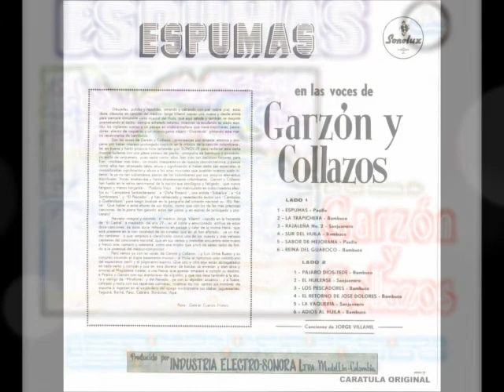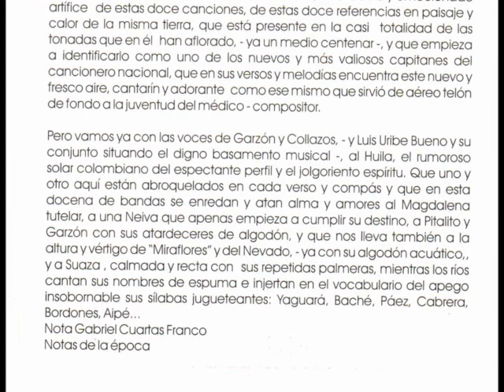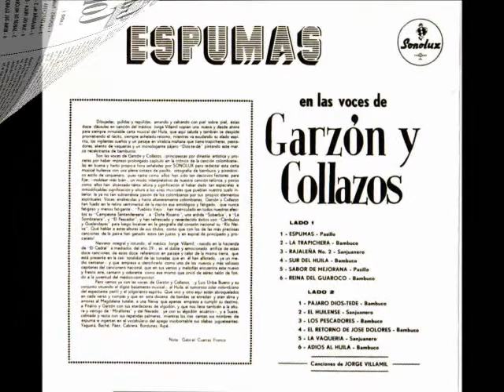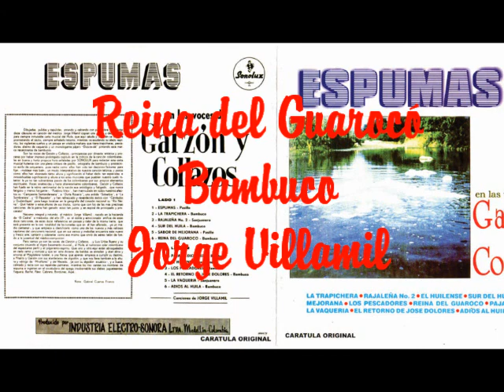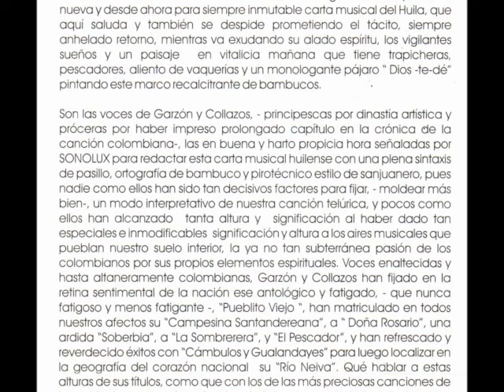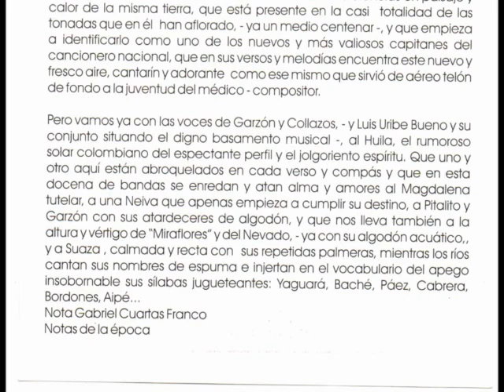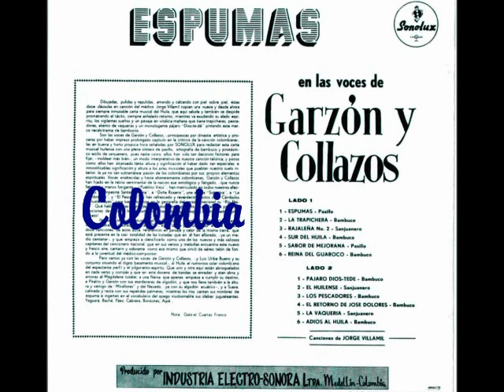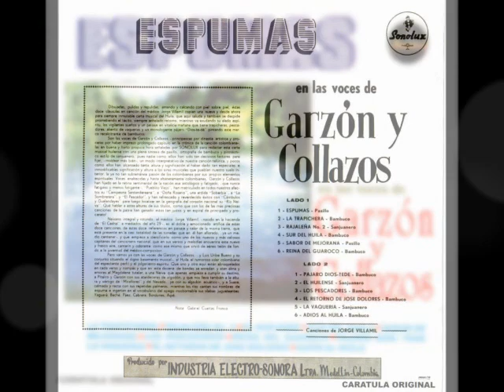TESOROS DE LA MÚSICA COLOMBIANA Garzón y Collazos Vol. 7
TESOROS DE LA MÚSICA COLOMBIANA
GARZÓN Y COLLAZOS Vol. 7 Espumas
Sonolux LP 12-221/IES 13-4

1. ESPUMAS (Pasillo) 0:00
2. LA TRAPICHERA (Bambuco) 3:10
3. RAJALEÑA No. 2 (Rajaleña) 6:10
4. SUR DEL HUILA (Bambuco) 9:10
5. SABOR DE MEJORANA (Pasillo) 11:37
6. REINA DEL GUAROCÓ (Bambuco) 14:50
7. PÁJARO DIOS-TEDÉ (Bambuco) 17:28
8. EL HUILENSE (Sanjuanero) 20:29
9. LOS PESCADORES (Bambuco) 23:04
10. EL RETORNO DE JOSÉ DOLORES (Bambuco) 25:14
11. LA VAQUERÍA (Sanjuanero) 28:12
12. ADIÓS AL HUILA (Bambuco) 31:16

Autor y Compositor: Dr. Jorge Villamil Cordovez
Garzón y Collazos, con el Conjunto del Mtro. Luis Uribe Bueno.

Dibujadas, pulidas y repulidas, amando y calcando con piel sobre piel, éstas doce cláusulas en canción del médico Jorge Villamil copian una nueva y desde ahora para siempre inmutable carta musical del Huila, que aquí saluda y también se despide prometiendo el tácito, siempre anhelado retorno, mientras va exudando su alado espíritu, los vigilantes sueños y un paisaje en vitalicia mañana que tiene trapicheras, pescadores, aliento de vaquerías y un monologante pájaro "Dios-te-dé" pintando este marco recalcitrante de bambucos.

Son las voces de Garzón y Collazos, - principescas por dinastía artística y proceras por haber impreso prolongado capítulo en la crónica de la canción colombiana-, las en buena y harto propicia hora señaladas por SONOLUX para redactar esta carta musical huilense con una plena sintaxis de pasillo, ortografía de bambuco y pirotécnico estilo de sanjuanero, pues nadie como ellos han sido tan decisivos factores para fijar, - moldear más bien-, un modo interpretativo de nuestra canción telúrica, y pocos como ellos han alcanzado tanta altura y significación al haber dado tan especiales e inmodificables significación y altura a los aires musicales que pueblan nuestro suelo interior, la ya no tan subterránea pasión de los colombianos por sus propios elementos espirituales. Voces enaltecidas y hasta altaneramente colombianas, Garzón y Collazos han fijado en la retina sentimental de la nación ese antológico y fatigado, - que ronca fatigoso y menos fatigante-, "Pueblito Viejo", han matriculado en todos nuestros afectos su "Campesina Santandereana", a "Doña Rosario", una ardida "Soberbia", a " La Sombrerera", y "El Pescador", y han refrescado y reverdecido éxitos con "Cámbulos y Gualandayes" para luego localizar en la geografía del corazón nacional su "Río Neiva". Qué hablar a estas alturas de sus títulos, como que con los de las más preciosas canciones de la patria han ganado estos tan justos y en espiral de principado y procerato!

Neivano integral y rotundo, el médico Jorge Villamil, - nacido en la hacienda de "El Cedral" a mediados del año 29-, es el doble y emocionado artífice de estas doce canciones, de estas doce referencias en paisaje y calor de la misma tierra, que está presente en la casi totalidad de las tonadas que en él han aflorado, - ya un medio centenar-, y que empieza a identificarlo como uno de los nuevos y más valiosos capitanes del cancionero nacional, que en sus versos y melodías encuentra este nuevo y fresco aire, cantarín y odorante como ese mismo que sirvió de aéreo telón de fondo a la juventud del médico-compositor.

Pero vamos ya con las voces de Garzón y Collazos, - y Luis Uribe Bueno y su conjunto situando el digno basamento musical -, al Huila, el rumoroso solar colombiano del expectante perfil y el jolgoriento espíritu. Que uno y otro aquí están abroquelados en cada verso y compás y que en esta docena de bandas se enredan y atan alma y amores al Magdalena tutelar, a una Neiva que apenas empieza a cumplir su destino, a Pitalito y Garzón con sus atardeceres de algodón, y que nos lleva también a la altura y vértigo de "Miraflores" y del Nevado, .ya con su algodón acuático-, y a Suaza, calmada y recta con sus repetidas palmeras, mientras los ríos cantan sus nombres de espuma e injertan en el vocabulario del apego insobornable sus sílabas jugueteantes: Yaguará, Baché, Páez, Cabrera, Bordones, Aipé...